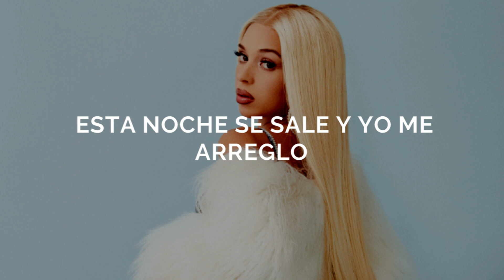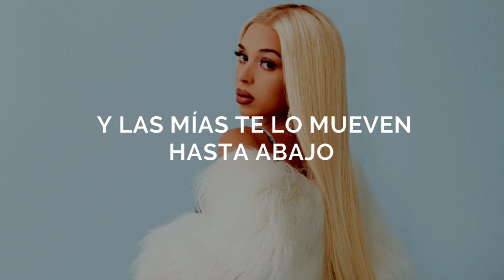Bad Gyal - Hookah (Karaoke - Letra - Instrumental)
♫ Bad Gyal - Hookah

🎤 Letra de "Hookah" / Lyrics /

Esta noche se sale y yo me arreglo
Y el club va estar petao yo lo presiento
Cuando entro algunas miran con resentimiento
Porque ellas saben que ahora yo soy la del momento

En Barcelona no vamos al strip club
Pero las nenas lo movemos como J-lo
Dile al dj que en este party no tire rap
Por que las nenas lo que quieren es dembow

Entramo al vip y el dj ya nos llama
Se tira una de badgyal
Y yo entre el humo de la hookah
Position pon di bike back (X2)

Prendo, prendo, dentro yo lo enciendo
desde que entramos huele todo el club
cuando entramos huele, mmm

Entre el humo fue que nos fuimos
Y cuerpo con cuerpo tu y yo unidos
No recuerdo cómo nos conocimos
Pero juntos dormimos

al despertarnos juntos en la mañana
Nos lo hicimos otra vez aún con más ganas
Yo te dije pa no cuentes nadaaaaa
Y me fui preocupada

Si nos pasamos por tu club no jugamos
hasta que no nos echen de ahí no nos vamos
y las mías te lo mueven hasta abajo
bailan heavy que parece su trabajo

Si yo entro la cosa está encendia
Nos ponemos frikis Fumamos María
No necesitamos un man que pague la cuenta
las que estamos por aquí facturamos cada día

cuando entramos huele, mmm (X2)

Bad Gyal Karaoke.
Bad Gyal  Instrumental.
Hookah Lyrics Karaoke.

No copyright is intended. The songs and music videos belong to the artist and her record companies. Para fines de entretenimiento solamente.